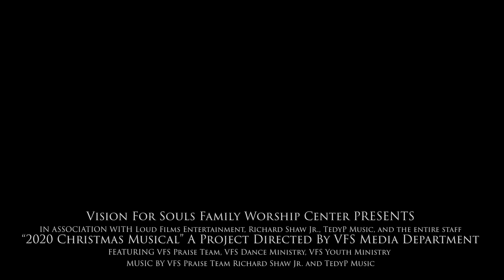Vision For Souls Christmas Musical 2020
Christmas musical featuring the Vision For Souls Praise Team, Youth, and Dance Ministry. Also featuring Saxophonist Richard Shaw, Jr.

Edited by:
Justin Harden of LOUD Films Entertainment LLC.

Producers:
Lauren Williams
Keith Young, Jr.
Justin Harden

Music Engineer:
Jeshua “Tedyp” Williams

Saxophonist:
Richard Shaw Jr.

Praise Team:
Janice Seawright
Nia Williams
Sonia Atkins
Von Wills
Bianca Wills
LaShanda Hardy
Ayanna Vaughn
Miranda Carter
Faith Turner
Lauren Williams

Mime:
Chaplain Kelleita Thurman

Minister of Dance:
Keela Pouncy